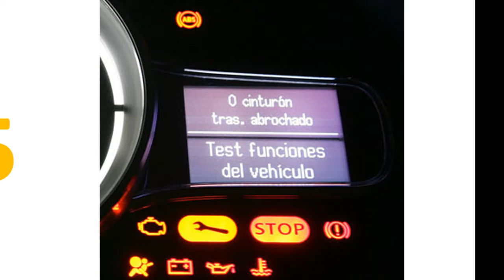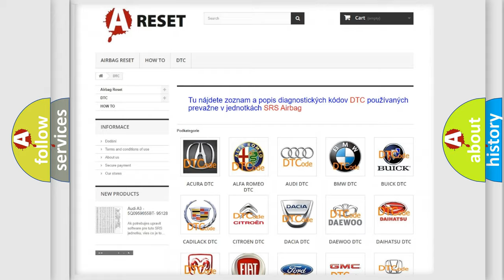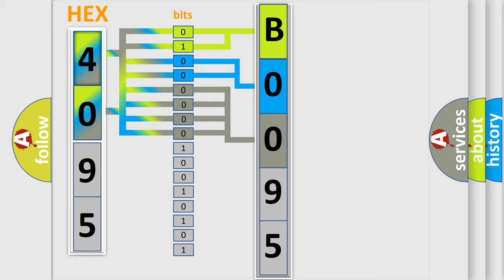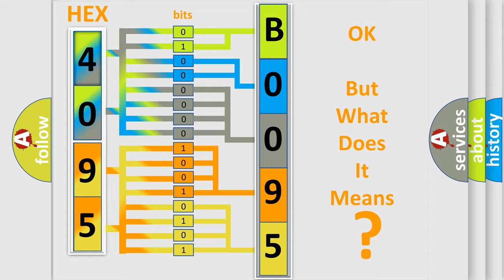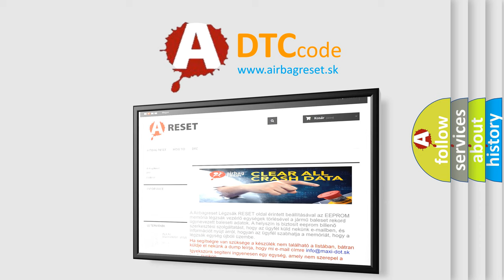DTC Chrysler B0095-95 Short Explanation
Contents:
0:21 Basic DTC analysis according to OBD2 protocol standard.
1:48 Insight into programming
2:58 A diagnostically understandable description of the Diagnostic Trouble Code
3:05 Basic error definition

Make:
Chrysler
Code:
B0095 95
Definition:
Radiator Fan Control System Circuit Malfunction
Description:
Engine started,engine running with the ECT sensor indicating a temperature of less than 200ºF,and the PCM detected a "low" voltage condition on the Radiator Fan Control circuit during the test.
Cause:
Radiator fan relay control circuit is open or shorted to groundRadiator fan relay ground circuit or power circuit is openRadiator fan relay is damaged or has failedPCM has failed
Failure Type:
Incorrect Assembly